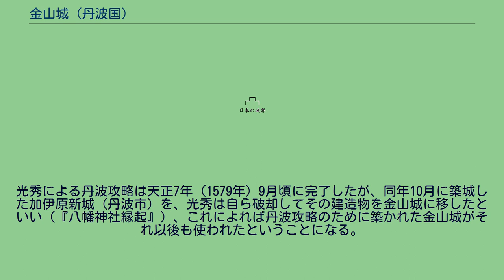金山城 (丹波国)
金山城（きんざんじょう）は、現在の兵庫県丹波篠山市にあたる丹波国多紀郡と、同県丹波市にあたる氷上郡の境にあった日本の城（山城）。
明智光秀により築城された。
丹波篠山市指定史跡。
天正6年（1578年）9月、織田信長家臣・明智光秀は波多野秀治の籠る八上城（多紀郡）への攻撃を開始したが、その際、黒井城（氷上郡）の赤井氏と波多野秀治との連携阻止を図って、多紀郡・氷上郡の郡境に金山城を築いた。
『丹波志』によると、同年9月頃から築城が始まったという。
同年11月には完成していたとみられ、その頃、明智光秀の指示で小畠永明が見廻りに来ている。
金山城は標高540m、比高300mの山頂にあり、この地からは敵方の八上城・黒井城・高見城（丹波市）を一望することができた。
また、西の柏原から来る街道を城内に引き込んでおり、そこで通行人の監視をしていた可能性が考えられる。
光秀による丹波攻略は天正7年（1579年）9月頃に完了したが、同年10月に築城した加伊原新城（丹波市）を、光秀は自ら破却してその建造物を金山城に移したといい（『八幡神社縁起』）、これによれば丹波攻略のために築かれた金山城がそれ以後も使われたということになる。
城跡は1982年（昭和57年）2月24日に丹波篠山市指定史跡に指定された。